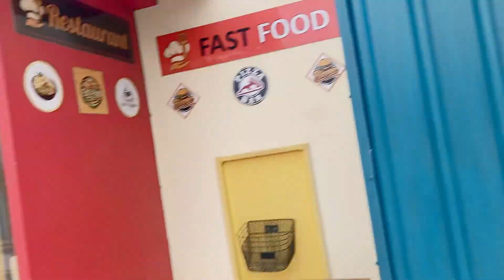My song shooting // behind 😱 the scene / in haryana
Brand song shooting in haryana